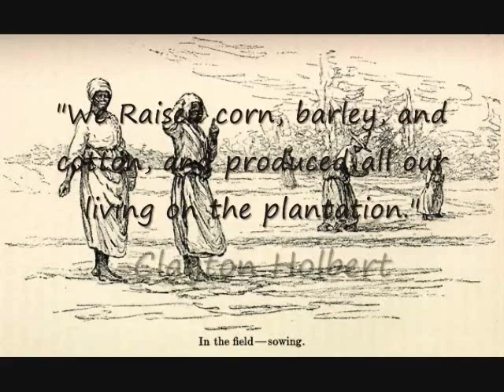Eli Whitney and the Cotton Gin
A brief history on Eli Whitney and the Cotton Gin, and the impact they had on slavery in America.

Made on Windows Movie Maker.